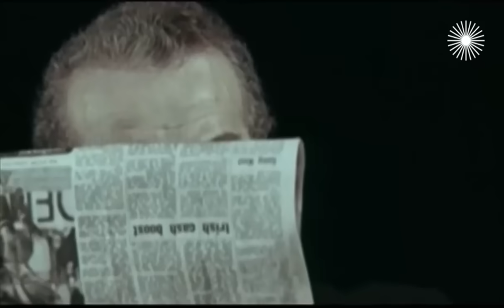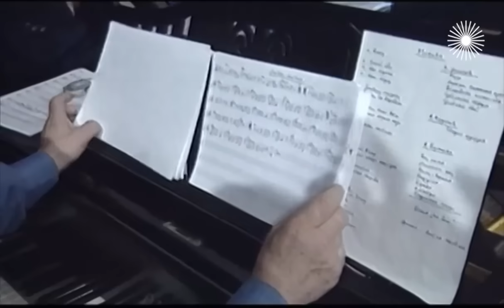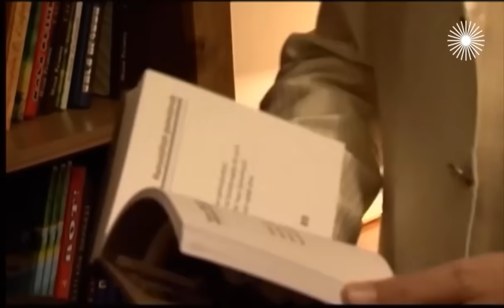Раймонд Паулс. Из сына слесаря в маэстро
Раймонд Паулс – баловень судьбы. Он сочинял свои мелодии на одном дыхании, и они моментально становились шлягерами. Он нравился женщинам и вызывал зависть мужчин. У него не переводились деньги - в советские годы каждый ресторан, включавший в свой репертуар его песни, перечислял композитору кругленькую сумму. В ту пору по прибыльности маэстро обогнал даже самого доходного композитора Давида Тухманова. Сын слесаря, он стал министром и даже замахнулся на президентский пост. Все вокруг уверены: ему просто на роду написано быть счастливым. Но сам Маэстро знает: все могло сложиться совсем иначе...